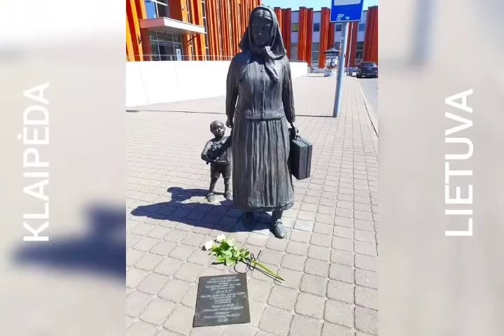Klaipėda Lietuva šiandien. РАДУГАНОВОСТЕЙ. RADUGANEWS.